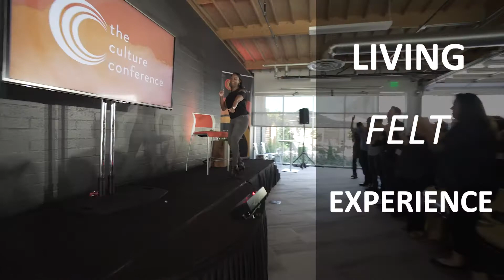Jenny Sauer-Klein - Experience Design, Facilitation, Culture Change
Experience Design, Facilitation, Culture Change with Jenny Sauer-Klein